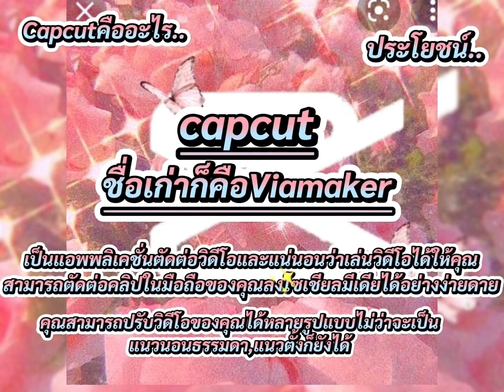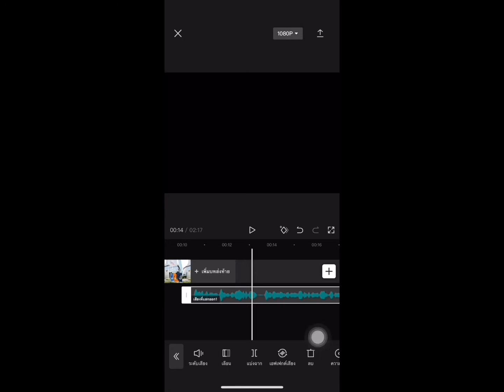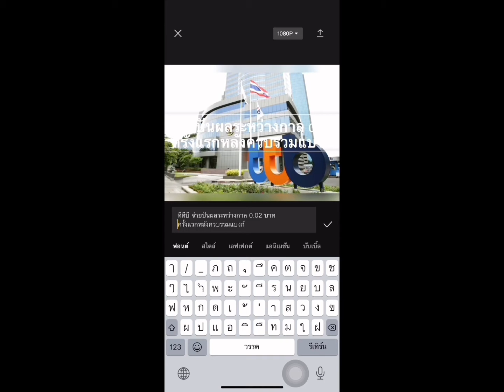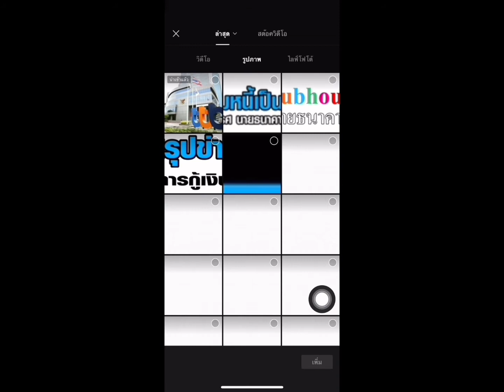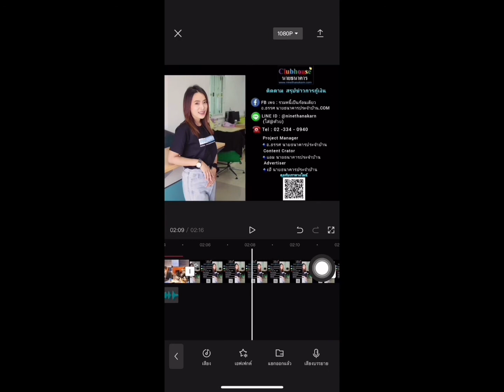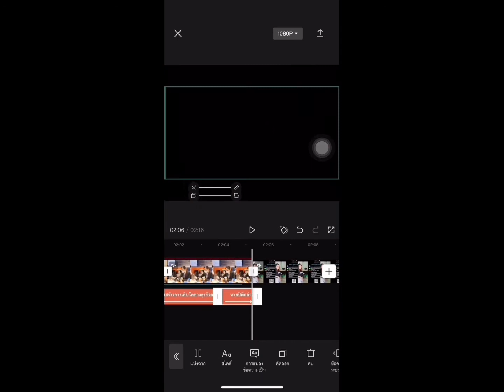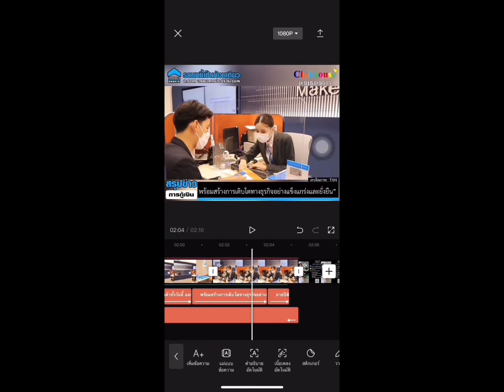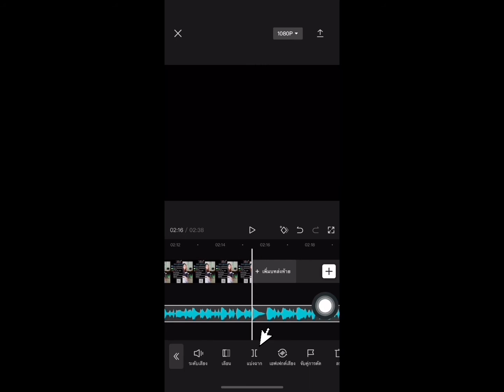Ep.6 ตัวอย่างทำ VDO คลิป capcut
คอร์สเรียนสร้างตัวตนบนโลกออนไลน์

- สำนักงาน 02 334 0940
- Line : @ninethanakarn